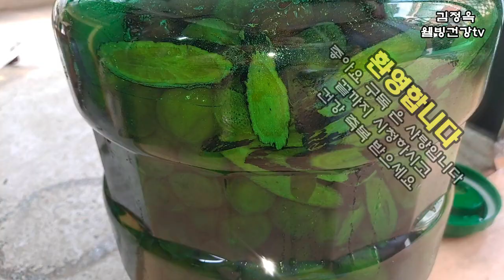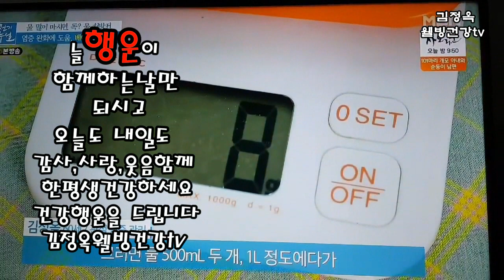👍꿀팁 정보? 안보신분 초대박 후회 한다👍 음식에 벌레 이것이 최고다 ?최고의 해결책?👍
매실 청에 벌레 나면 이렇게 하세요👍 꿀 팁 정보👍 곰팡이 정보👍

깻잎의 놀라운 효능

매실독소 아미그달린 을 완전히 없애는 방법
걱정 끝!!

레몬과  매실이 만나면  가장👍맛있는 맛을 즐길 수 있다👍

매실 청에 벌레 나면 총알같이 이렇게 하세요👍특급정보👍

매실청에 이걸 넣으면
효능 효과 10배 상승

매실청 독소 드시렵니까?
[설사 변비개선]
 매실엔 강한 해독과 살균작용을 하는 카테킨산이 들어 있어
이질균 장티푸스균, 대장균, 비브리오균등의 발육을 억제하는
 항균작용을 한다 또 매실엔 사과산은 장의 연동운동을 도와
 유해균과 노폐물을 깨끗하게 배출  시켜주는데 매실을 꾸준히
 복용하면 만성설사나 변비에 효과를 볼수 있다

혈관 질환 좋고 항암 효과 👍
흑마늘로 만들면 효과10배 상승 흑마늘 철이 됐어요
꿀 마늘 효능👍
출처 : 유튜브김정.. | 블로그

■알립니다
진행자는 의료인이 아니며 모든 컨텐츠는 발표된 자료 논문등 바탕으로 개인적 학습을 통해 재작
했으며 건강 증진을 목적으로  만들어진 컨텐츠 로써 의학적인 진료를 대신 할수 없으며,
개인별 체질, 건강 상태 등에 따라 결과가 다를 수 있음을 알려 드립니다
따라서 시청자 본인의 선택과 판단이 요구되며 이에 따른 결과에 대해 저는 어떠한 책임도 지지 않음을 밝혀둡니다 감사합니다.

👍친구 여러분? 👍
사랑합니다.  ♥️♥️♥️
꾸~~벅 **🌼